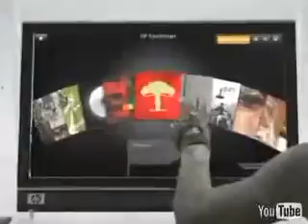Black Eyed Peas Boom Boom Pow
williamp3